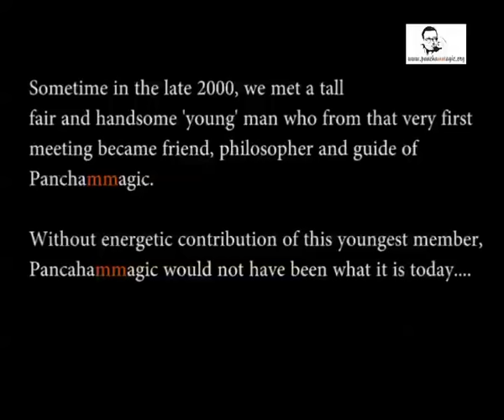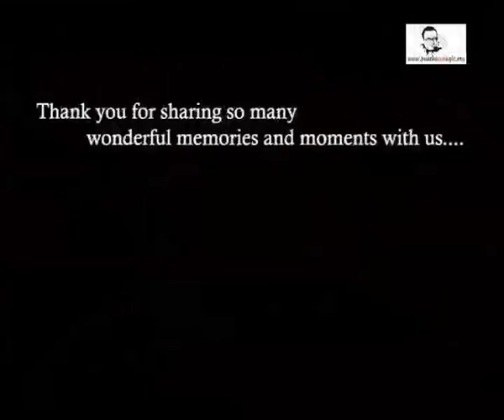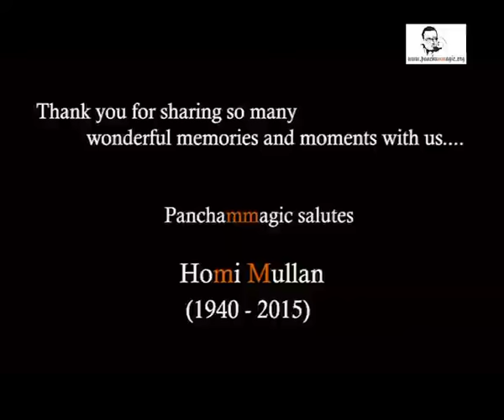Panchammagic remembers HomiDa ......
Panchammagic was fortunate to have very close and long association with Homi Mullan, ' HomiDa' . Here we pay tribute to this extraordinary musician and human being HomiDa , Team Panchammagic will always be grateful to you for all the love and support you have provided through this journey .